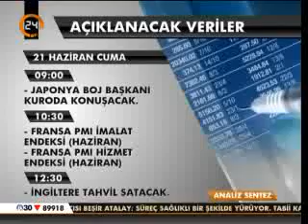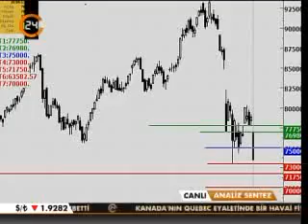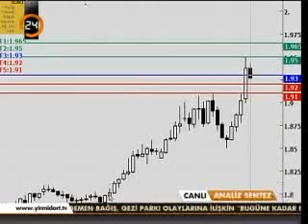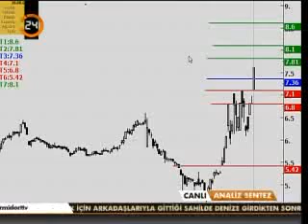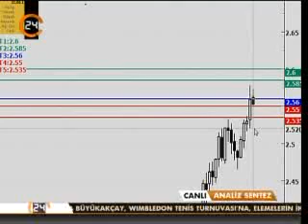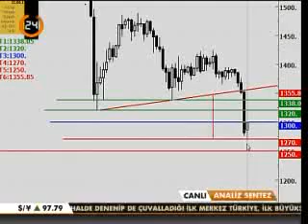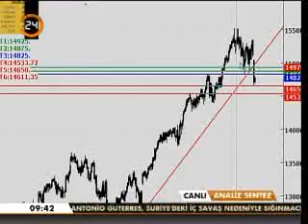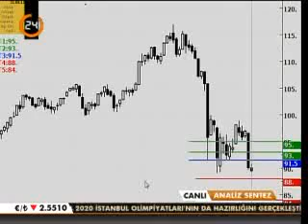Analız sentez 21 06 2013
Zeliha Saraç'ın sundugu Anali sentez programına Hasan Kurtulmuş konuk oldu Haber oku güncel haberler